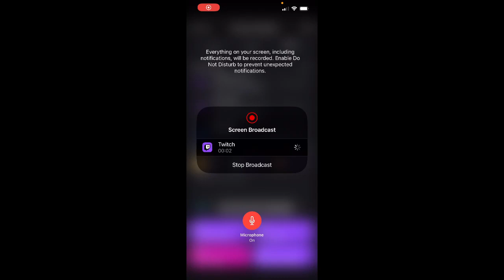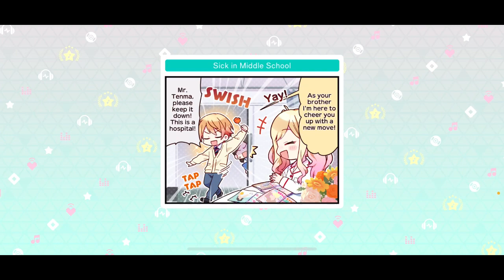Sleepy Beeps And Bops